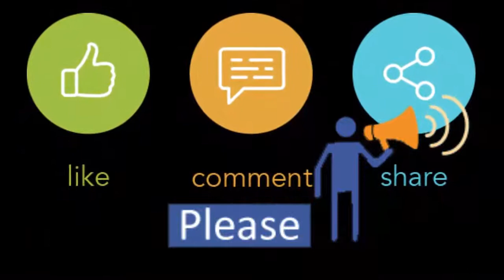Yaja shamchu -Quran tilawat beautiful voice